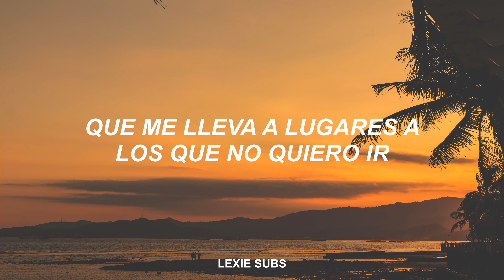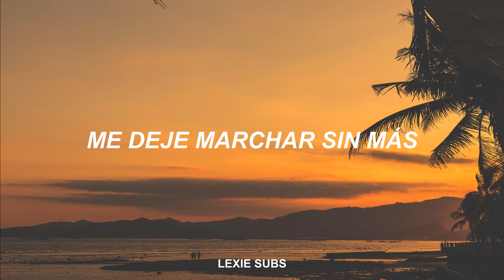George Michael - To Be Forgiven (Sub Español)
Lyrics:
I'm going down
Won't you help me
Save me from myself
I hear the sound of the memory
Maybe time will tell
Suddenly my life is like a river
Taking me places I don't want to go
But like all good men who swim too well
It takes all that I have just to cry for help
Then that voice in my head tells me no
Maybe, who can tell ?
Let me live my life beside the river
Take me to places where a child can grow
And then maybe the boy inside will forsake me
Maybe the child in me will just let me go
The cold, cold water is rushing in
I'm going down
And I would beg to be forgiven